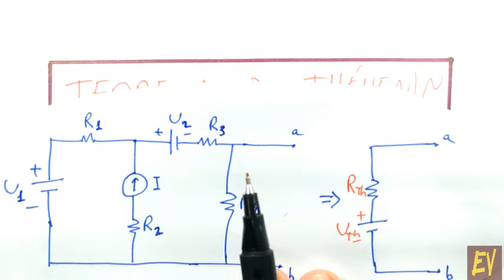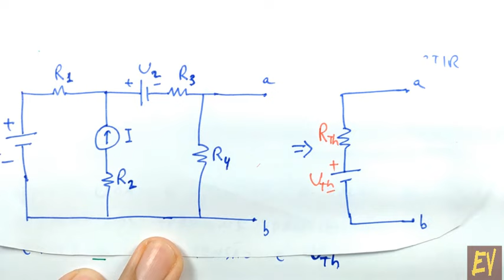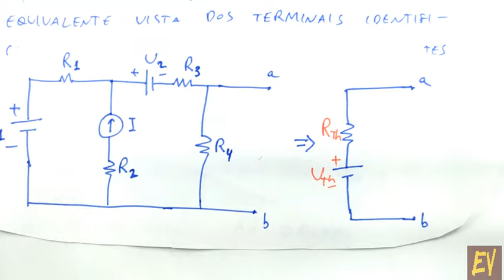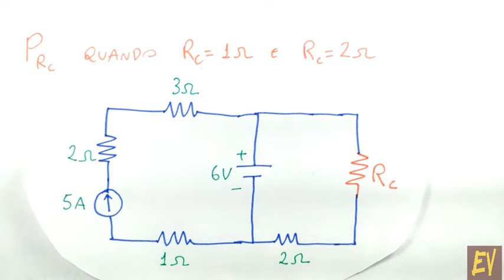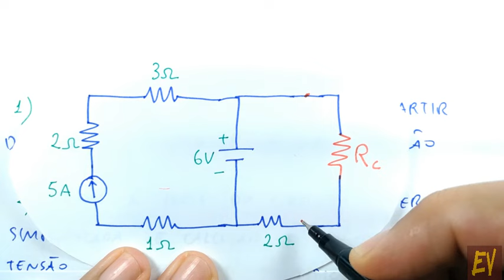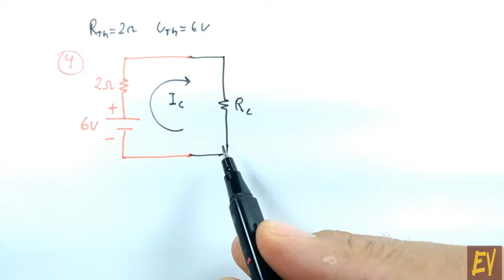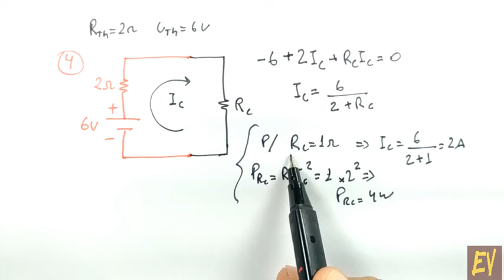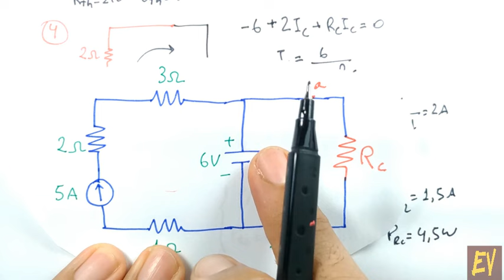Circuitos CC Aula 33 - Teorema de Thévenin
O livro, cujo título é CIRCUITOS ELÉTRICOS E ELETROTÉCNICA - FUNDAMENTOS E APLICAÇÕES, pode ser baixado no link a seguir (sem nenhum cadastro; é só apertar o botão de download)
Aula mostrando procedimento para se encontrar um circuito equivalente mais simples utilizando o teorema de Thévenin em circuitos com fontes independentes (com fontes dependentes veja 1º link indicado abaixo). O teorema de Thévenin permite a troca de um circuito complexo por um outro formado somente por uma fonte de tensão em série com uma resistência: a fonte é chamada de fonte de tensão de Thévenin e a resistência de resistência equivalente de Thévenin.

Como é padrão nas videoaulas do canal, há exercício resolvido para melhor entendimento da teoria. Este conteúdo de circuitos elétricos em corrente contínua é apresentado em disciplinas de cursos técnicos e universitários.